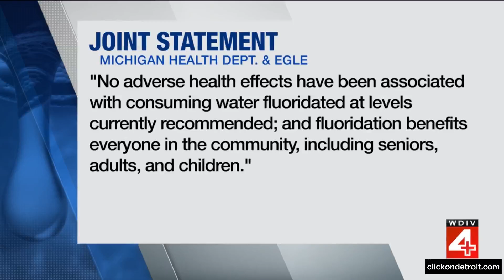As some states ban fluoridation, experts defend Grand Rapids’ gold standard water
Grand Rapids was the first city in the world to add fluoride to its water supply, back in 1945. Detroit is one of many American cities that do it today to benefit people's dental health. CDC data show that more than 60% of the U.S. population receives fluoridated water. There's been a lot of talk about it due to the U.S. Health Secretary Robert F. Kennedy campaigned against fluoridation. Additionally, two states, Utah and Florida, are banning the process. Now, some experts who support adding fluoride are weighing in on the city whose water is considered the gold standard in America.